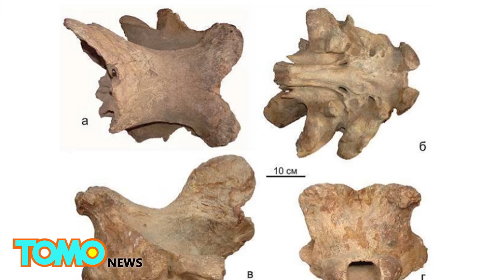시베리안 유니콘, 인간과 동시대에 존재했을지도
카자흐스탄,파블로다르 — 인류가 한때는 거대한 유니콘과 공존했다고 합니다.

현재 코뿔소와 친척인 '시베리아 유니콘'이라고 불리는 한 고대의 동물이 인류와 함께 지구를 거닐었을지도 모릅니다.

이 뿔이 달린 거대한 짐승은 35만년 전에 멸종했을 것으로 추정됩니다.

현재 과학자들은 두개골 화석의 발견으로, 엘라스모테리움 시비리쿰으로 불리던 이 동물이 고작 29000년 전에 멸종된 것으로 추정하고 있다고 합니다.

미국 응용 과학 저널( the American Journal of Applied Sciences)에 소개된 한 논문에 따르면, '시베리아 유니콘'이 인간과 동시대에 살고 있었을 것이라고 주장하고 있습니다.

카자흐스탄에서 발견된 한 두개골 화석으로, 이 동물은 2만9천년 전 멸종한 것이라고 제안하고 있습니다. 이는 예전에 30만년 전이라고 생각했던 것과는 사뭇 다른 결론입니다.

카자흐스탄 북동부의 파블로다르 주에서 시베리아 유니콘의 거대한 두개골의 조각을 발견했습니다.

이 화석들에 따르면, 이 시베리아 유니콘은 2미터 높이였으며, 4.25미터 길이에 몸무게는 4톤정도 나갔을 것이며, 현재 존재하는 코뿔소보다 더 컸을 것이라고 추정하고 있습니다.

과학자들은 이 시베리아 유니콘은 초식동물로, 서식지가 러시아 서부지역에서 카자흐스탄 동부에 이르렀던 것으로 보고 있습니다.

한가지 이론은 서부 시베리아의 남쪽이 시베리아 유니콘의 피신처였으며, 이로인해 유사한 동물들에 비해 더욱 오랫동안 생존할 수 있었을 거라는 겁니다.

연구자들은 시베리아 유니콘의 뿔 화석은 아직 발견하지 못한 상태입니다.

그러나 두개골의 파편이 오늘날 코뿔소처럼 케라틴으로 되어 있는 뿔을 지탱하는 부분의 뼈 덩어리를 가지고 있다고 합니다.